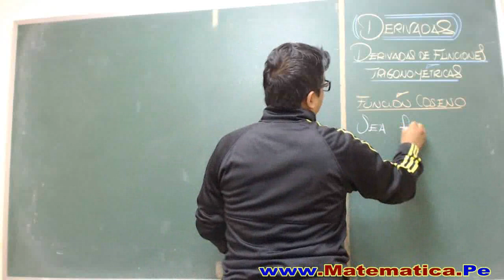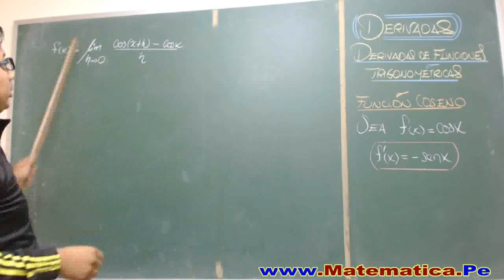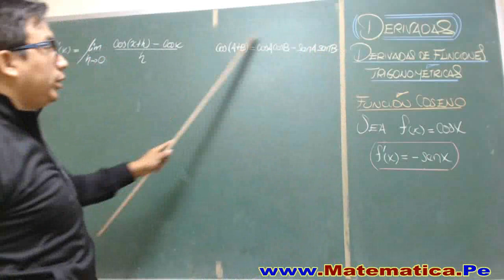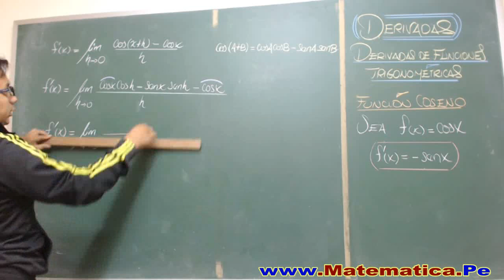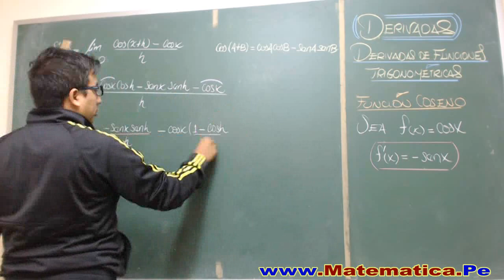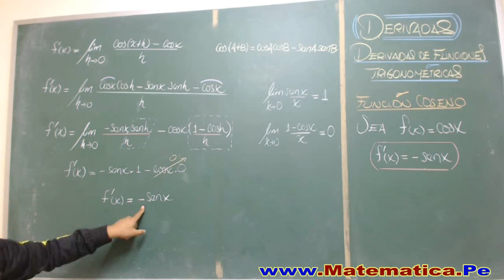DERIVADA DEL COSENO - DEMOSTRACION - DERIVADAS TRIGONOMETRICAS